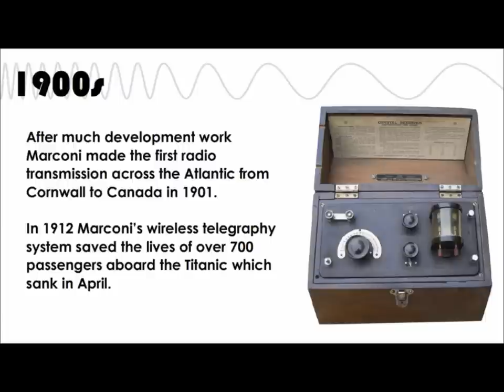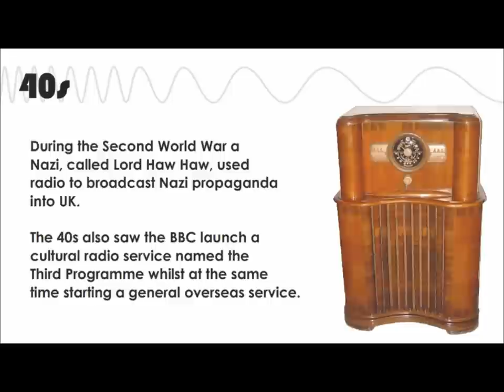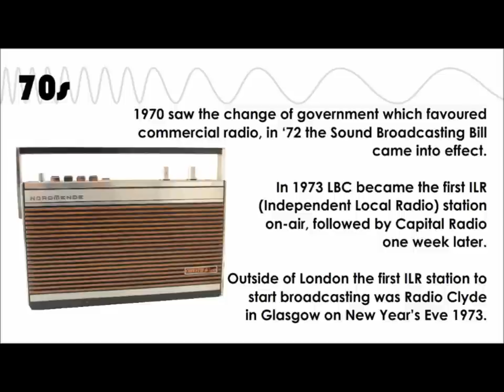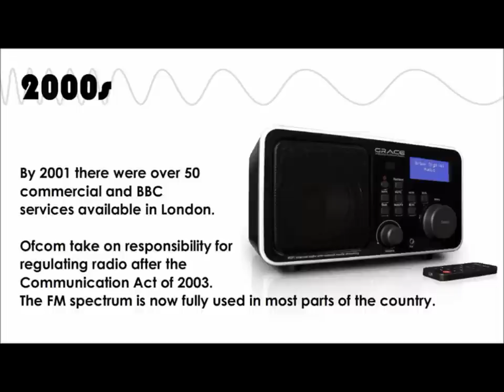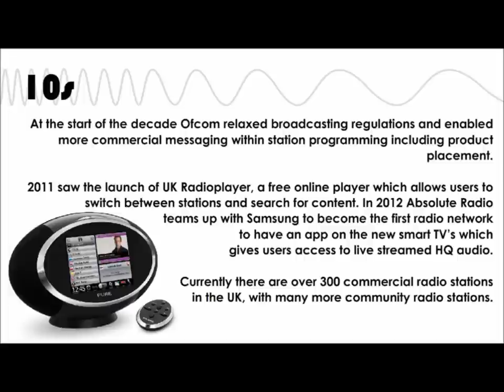RadioWorks Evolution of Radio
Here is a video we put together to show you the history of radio from when it all began until now. See how radio has evolved throughout the years and how it became such a massive part of our lives.